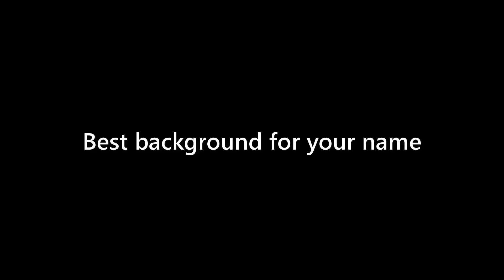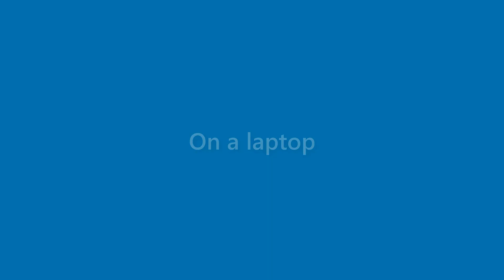Maverick Rosario - appearance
Name Look - Maverick Rosario - appearance. In this video we present "Maverick Rosario" name look and feel in various scenarios.
This video will cover:
How does "Maverick Rosario" look as a personal letterhead?
How does "Maverick Rosario" look on a business card?
How does "Maverick Rosario" look on a computer/laptop screen?
How does "Maverick Rosario" look with different background colors?
How does "Maverick Rosario" look with various fonts?